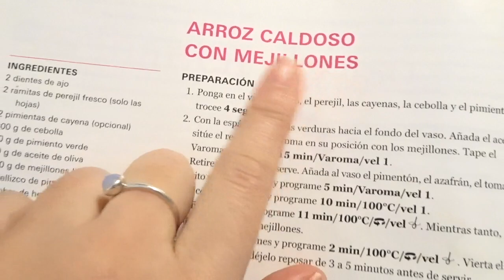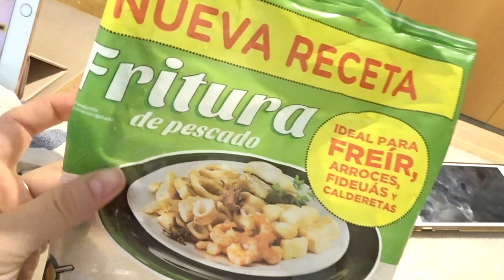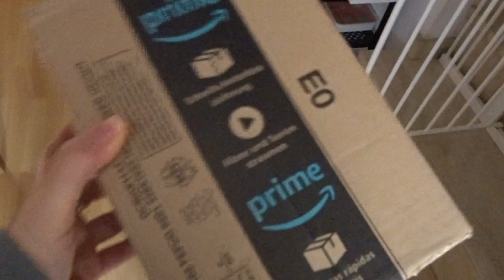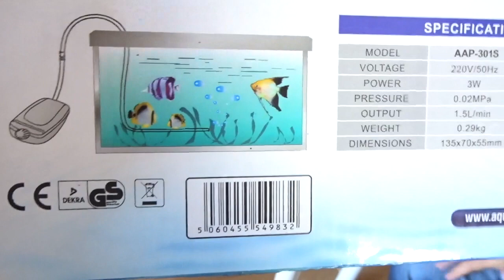- VLOG 19 ENE / 159 - Paquetito para los PEZqueñines + maquillaje de rostro + Receta